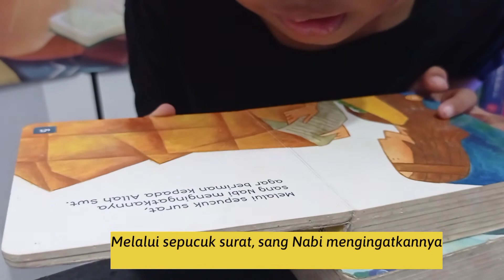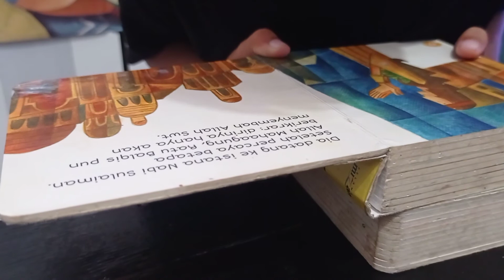KISAH NABI SULAIMAN AS  LATIHAN MEMBACA LEWAT KISAH PARA NABI